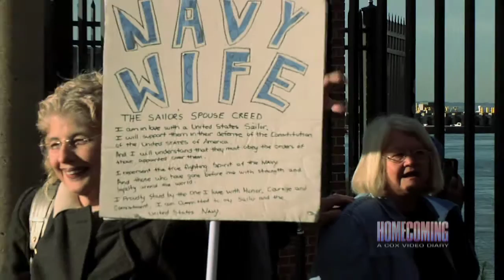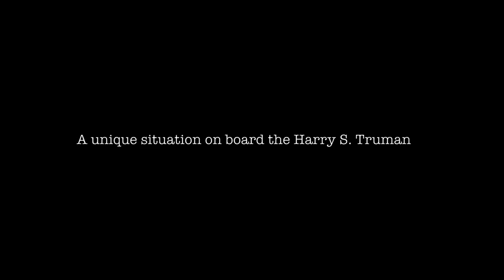USS Truman Deployment - Homecoming Episode 602 Segment 1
Cox Creative Services' popular Homecoming: A Cox Video Diary series 2nd episode of it's 6th season features as segment 1, the USS Harry S Truman deployment.  Hear the stories of the sailors and the families as they face the impending separation.